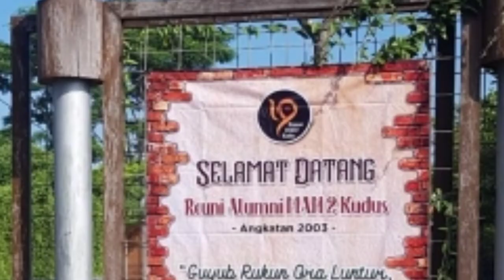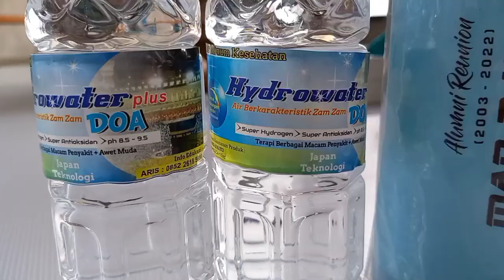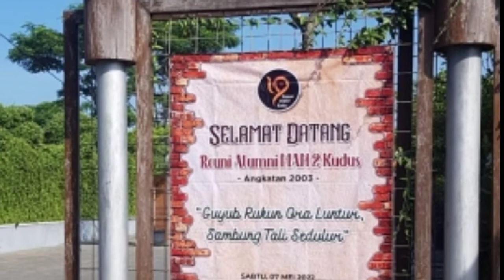REUNI ALUMNI MAN 2 KUDUS ANGKATAN 2003 Tahun 2022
REUNI ALUMNI MAN 2 KUDUS
ANGKATAN 2003

"Guyub rukun ora luntur,
Sambung tali sedulur"

Kudus, 7 Mei 2022
Serua Coffee and Creative Space